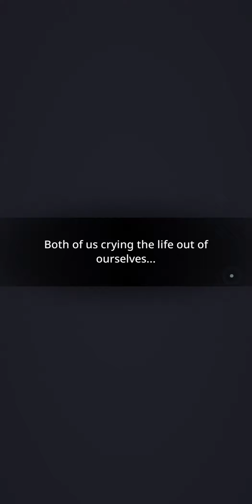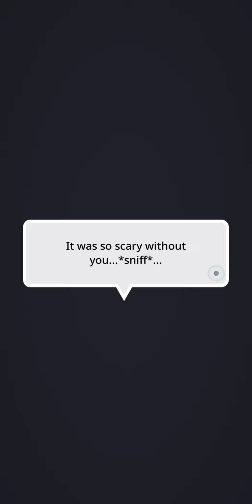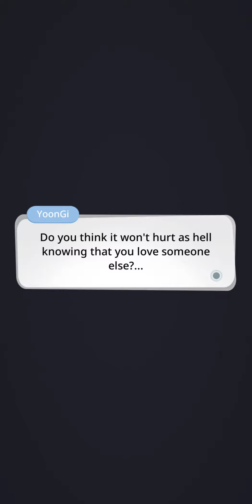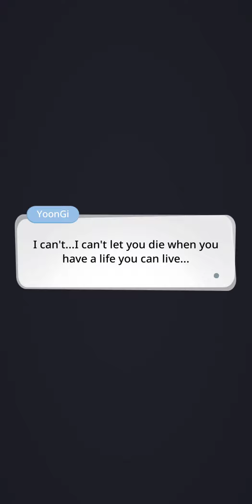BU Story (Elevator Game) Ep. 26- Fooled Pt. 1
"No...please NO!!"